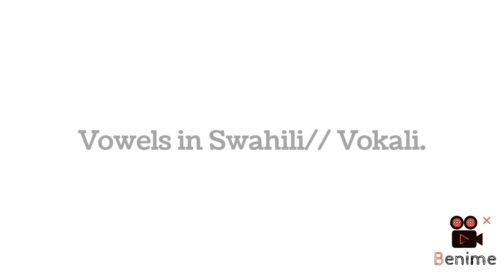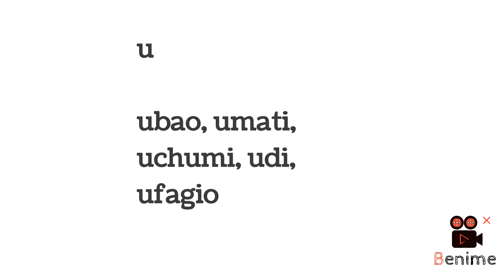VOWELS IN SWAHILI // VOKALI.